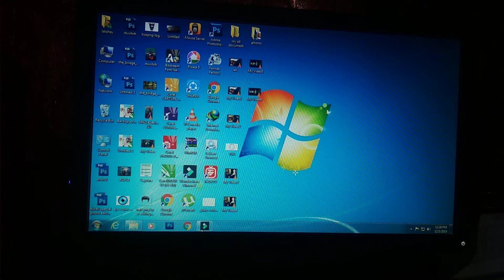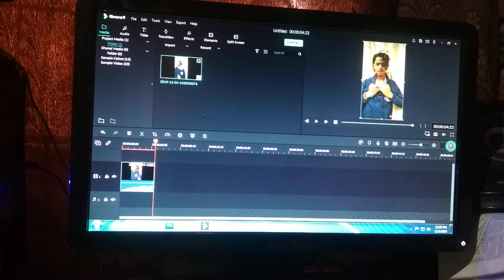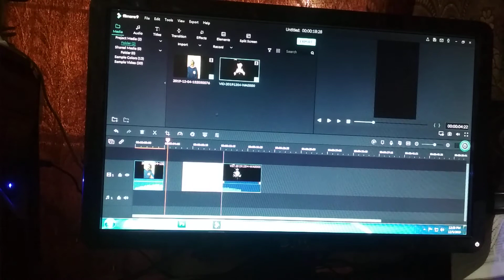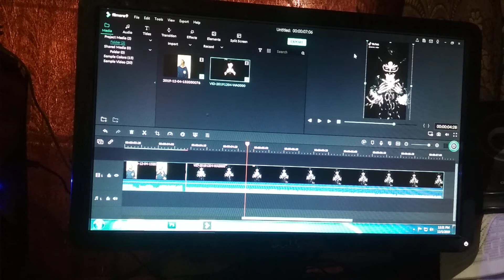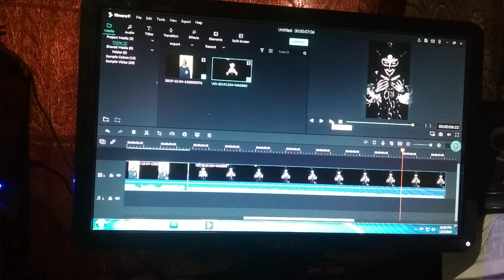new tiktok trend video editing kya hai iss app ka nam